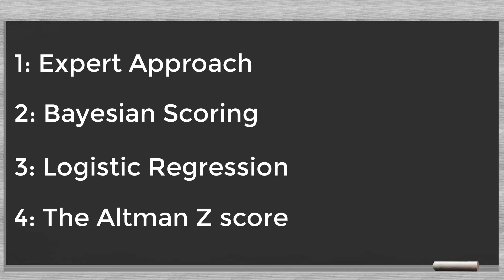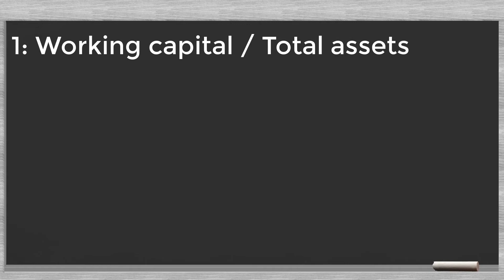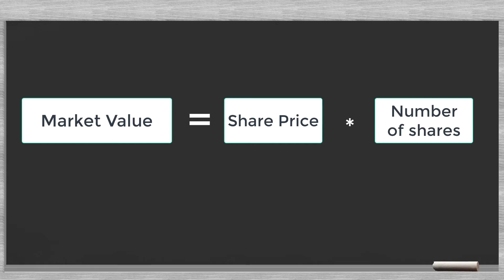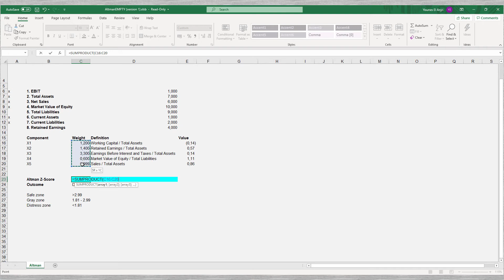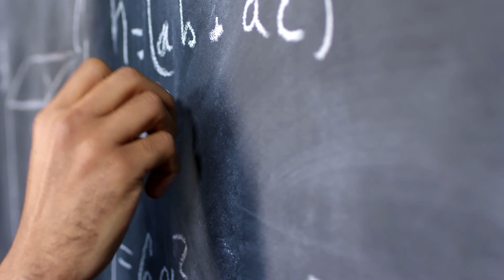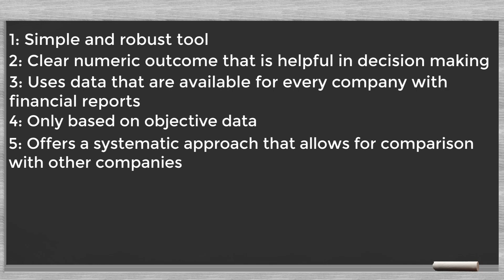Credit scoring in microfinance and banking: 4) The Altman Z score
Credit scoring has much to offer to microfinance institutions and smaller banks. It is a simple and powerful tool in reducing operational costs and loan losses. Moreover, it speeds up the loan request evaluation process. Reducing costs and improving customer satisfaction? Who would not be interested? In this series of videos, we will discuss four simple credit scoring techniques: expert approach, Bayesian scoring, logistic regression, and the Altman Z score. Our goal is to demystify the mathematics and logic behind these models. We will describe in plain terms the underlying principles. Using Excel simple models, we show how to use these techniques in practice. Even smaller institutions without sophisticated IT-systems can put in place these scoring techniques. In this video we will cover the Altman Z score.

The Altman Z Score is a simple, robust, and practical method to score companies for which financial statements are available. The score is objective and easy to use. In this video we explain how the Altman Z score works and give an example in Excel.

Good luck!
André Koch
Stachanov Solutions & Services